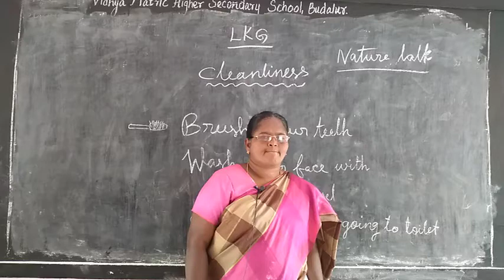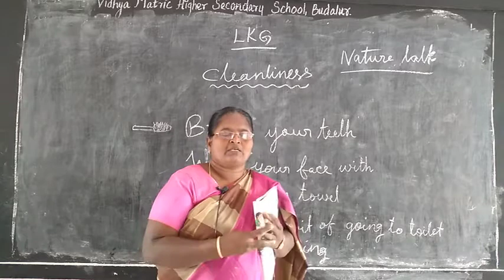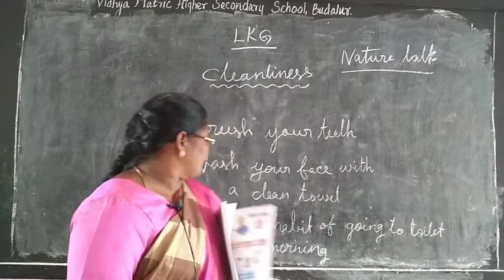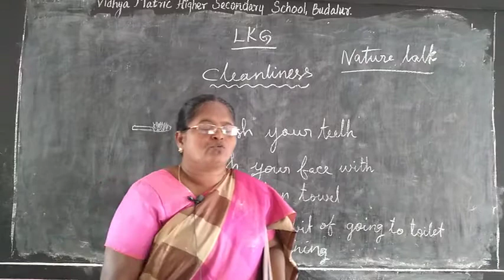Lkg Cleanliness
Vidhya Matric.Hr.Sec.School ,
Budhalur.